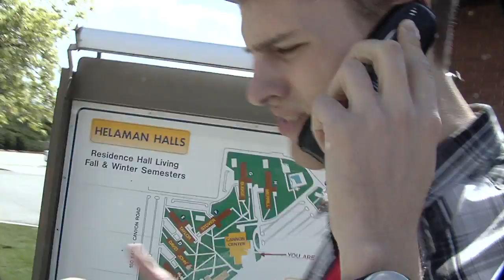Killing Beloved-In The Garage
After Years, here's a sneak preview of what the next hottest Psych Thriller will be like... Only a sneak peek!